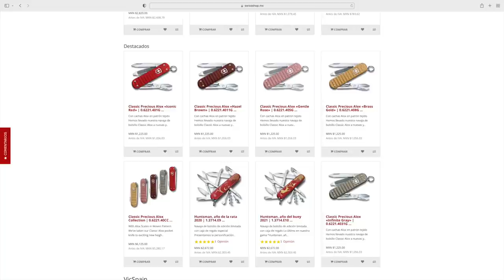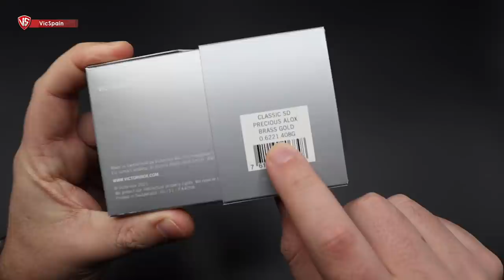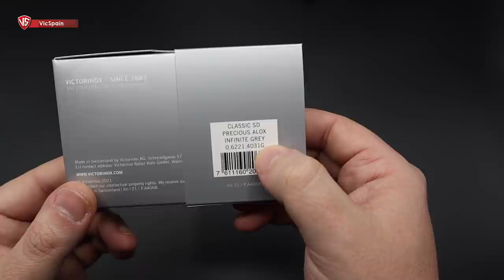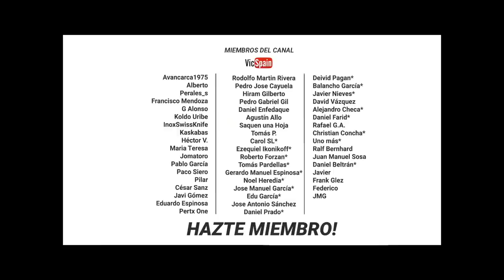NUEVA VICTORINOX COLECCION CLASSIC PRECIOUS ALOX 2021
▶️ Victorinox Classic Precious Alox 2021 - Classic Precious Alox Collection
➜ Victorinox Classic Iconic Red
➜ Victorinox Classic Hazel Brown
➜ Victorinox Classic Infinite Gray
➜ Victorinox Classic Gentle Rose
➜ Victorinox Classic Brass Gold